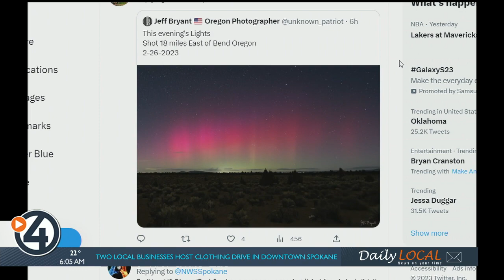Northern lights spotted in Spokane